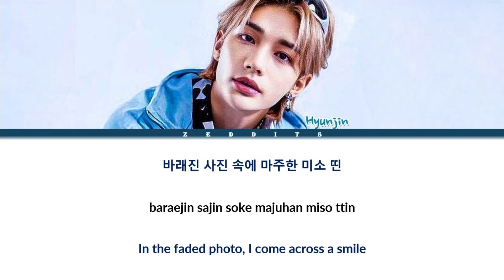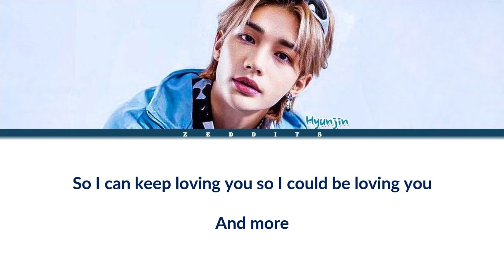[Stray Kids : SKZ-RECORD] Hyunjin 'Long for you' Lyrics (Color Coded Han_Rom_Eng)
▪ Artist: SKZ (스트레이 키즈) Hyunjin
▪ Song: Long for you
▪ Album: SKZ-RECORD
▪ Release Date: March 14, 2024

stray kids hyunjin long for you color coded lyrics